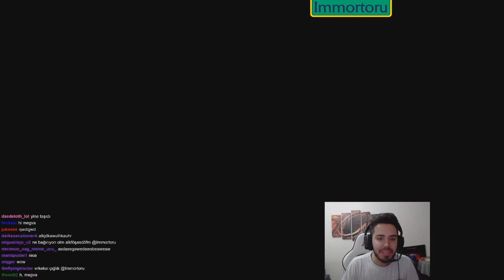LUGER ŞINAV GÜNLÜKLERİ GÜN 2 ''YANINDA SAMET PARLAK MI VAR'' LoL yayın anları #235